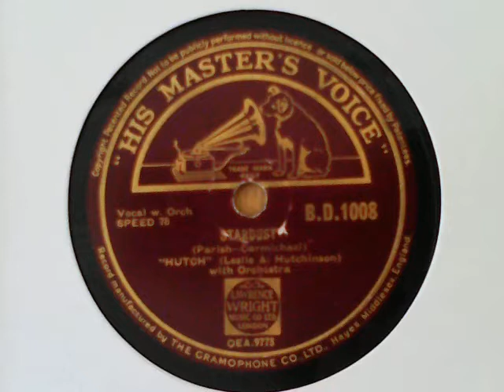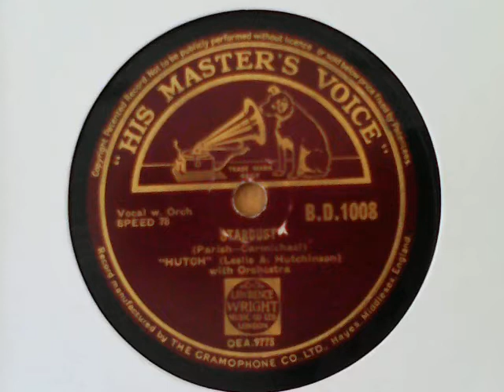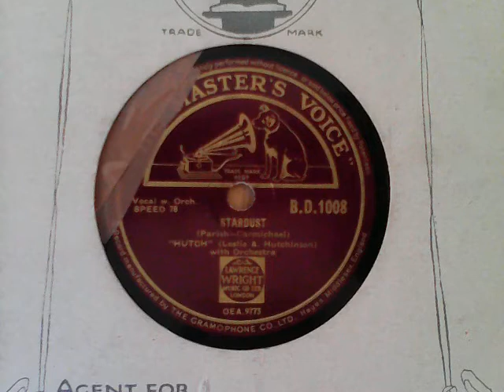Stardust - Leslie A. Hutchinson with orchestra (alias, "Hutch")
Recordings from my 78s collection:

Stardust – HMV B.D.1008, matrix OEA.9773 I

flipside of:

Jealousy – HMV B.D.1008, matrix OEA.9772 I

[NB: corrected was a jump-like flaw at a point in the actual studio recording, gathered by me due to having the advantage of a replacement copy.  I wonder if the jump was caused by air raids as it was recorded in Britain, circa 1941-42!

There seems to be a faint call of "on" in the studio, perhaps for time-keeping or recording instructions near to the end of the take to bring in the final “love” in advance of and to replace the “of” that normally comes before it.  I’ve amplified it a bit, tho in vain, hoping it could pass for the missing “of”, but it’s too talked rather than sung (on my broken spare it’s blurred enough to pass for an “of”, but that’s because the crack occurs there and it’s is too substandard to use here; much preferring the crystal clear cue).  Hutch then slurs this syllable straight into the “re-“ of “re-frain”, omitting the possessive ['s] of "love's" to help further shorten the ending.

I managed to soften this colliding point, at “lov:re - frain”, a little by borrowing a gentler outgoing tail-end to the “**ve” from my spare, to make the “vre” intonation as nice as possible given its fairly abrupt nature from being so pieced together in such a short space of time (though also because it is indeed very nice, but which will likely not be registrable on this mp3 without homing in on it; an end so 'lovley frayin” if you will, excuse the pun).  My guess is that Hutch had to bring in the end quicker due to time, but also possible is that it’s been a very skilfully engineered jumble: i.e. from “...mem - ory of love’s re - frain.” into “mem - ory lov-re frain.]